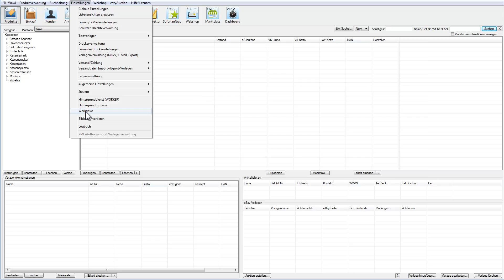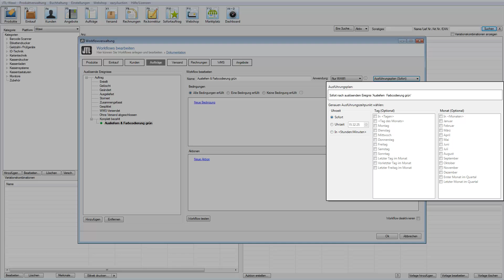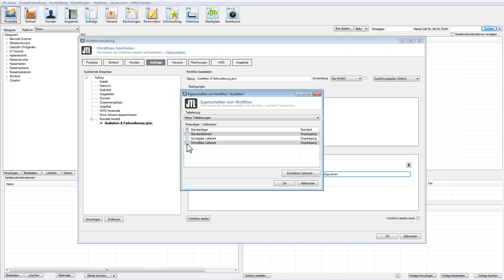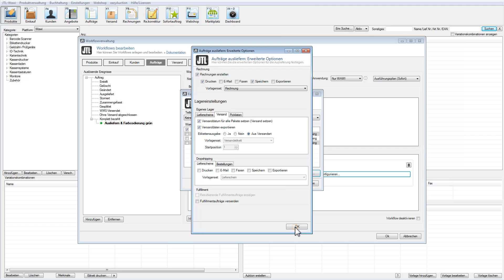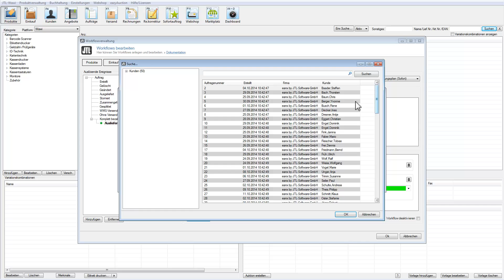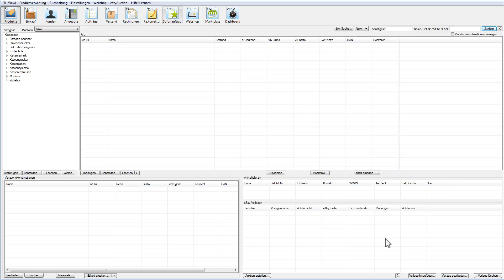JTL-Workflow I: Ausliefern nach Zahlung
In diesem Video richten wir einen Workflow in JTL-Wawi ein. Alle Aufträge, die in JTL-Wawi komplett bezahlt sind, sollen automatisch ausgeliefert werden. Die Farbcodierung dieser ausgelieferten Aufträge soll in JTL-Wawi auf Grün wechseln.

0:00 Einleitung / Was möchten wir automatisieren?
0:30 Neuen Workflow einrichten
0:50 Workflow auf JTL-Wawi beschränken
1:03 Zeitpunkt bestimmen
1:40 Auslieferung konfigurieren
3:56 Aufträge farblich markieren
4:30 Workflow mit Simulation testen
5:00 Ergebnis